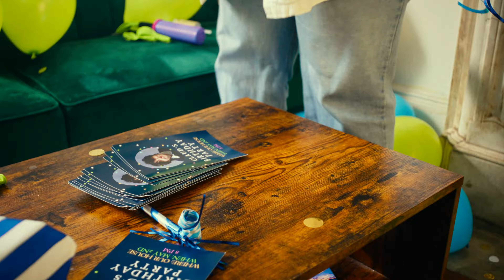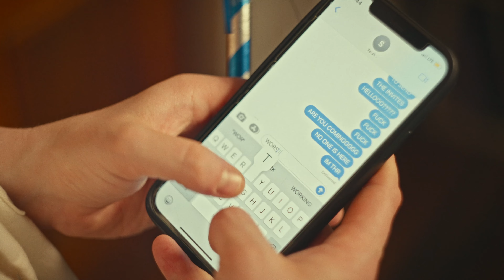Claud - Every F*cking Time (Official Video)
Presented by Saddest Factory Records SM TM

Lyrics:
They kept the bar open just for us
so we could talk without being interrupted
And we argued about Regina Spektor
I said I loved her but you think she could be better

Anyways stop changing the subject
I don’t need small talk now I’m upset
Thought we’re past the point of talking about nothing just to talk

Cause I can’t believe it
when you say you love me
I just can’t believe it
cause with you there’s always something

In the back of your mind
are you done rehearsing lines?
but I believe it every fucking time

You loved playing drums
in your high school band
God I saw so many shows
I can’t count them on two hands

By the way I’m playing next Friday
I want you there but I know you’ll miss the train
And you’ll show up at the last song
but tell me you were there all along

And I can’t believe it

Every fucking time
maybe it’s all sincere and I can’t hold back
From running when I hear it
taking steps with a caution sign

cause I believe it every fucking time

Credits:
Directed by Claud
Produced by Jim Larson
Associate Producer - Kelsea Dakota
Edited by Jim Larson
DOP - Sam Campbell
A.C. - Chao Ming
Gaffer - Jon Stevens
Hair and Make Up - Matia Emsellem
Color - Emily Bailey
A little bit of this, a little bit of that - Desmond Picotte

Claud - Every Fucking Time (Official Video)Claud